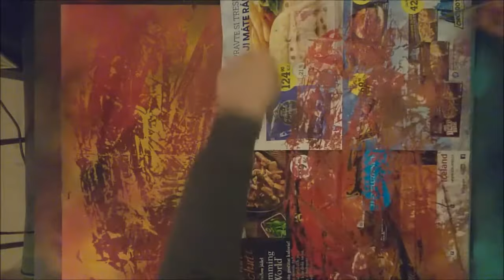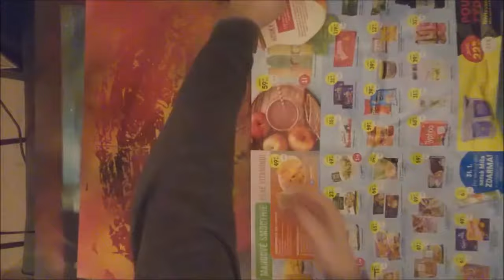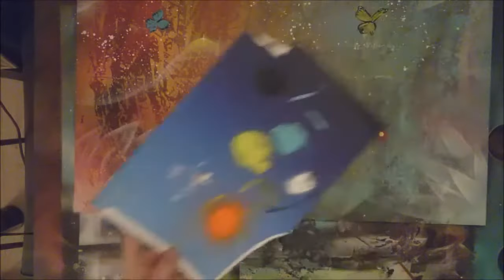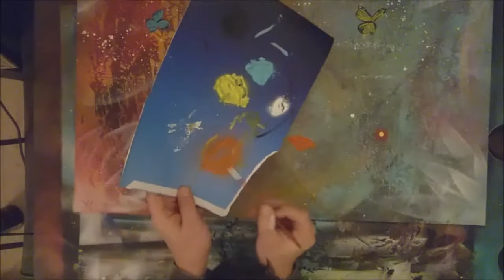Butterfly in spray paint art - how do it -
Welcome to the SPray Paint art channel my friends! ..

here is a facebook link to zoom in on me ...

In the future, I'm working on the web or selling it ...